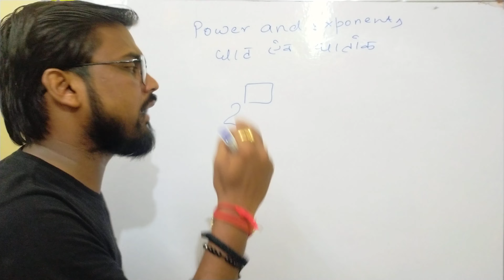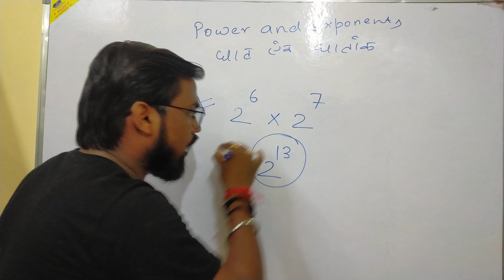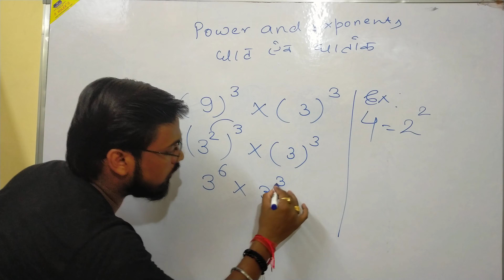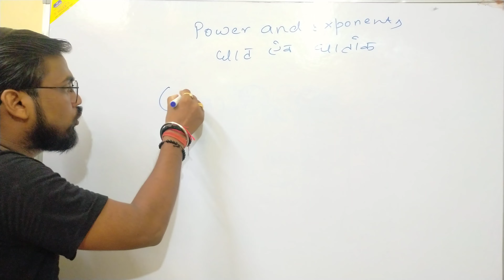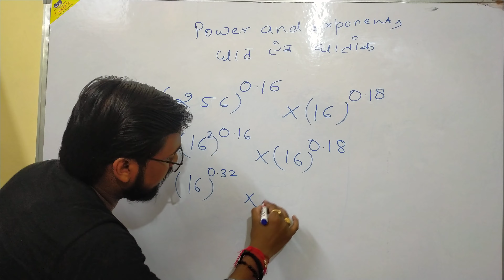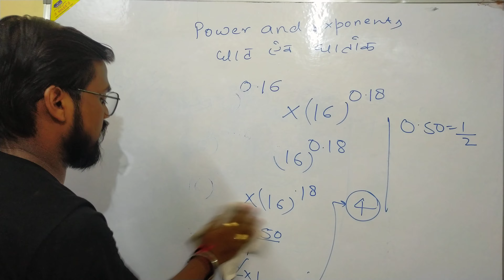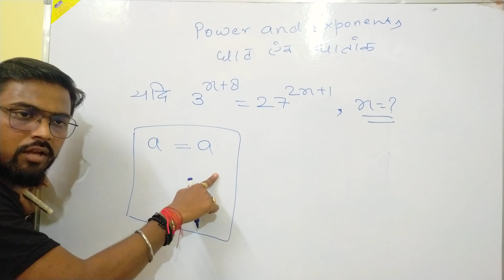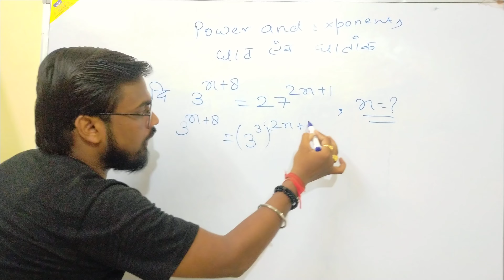Power & exponent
ssc railway bank uppet stet uptet ctet upsssc ayush nigam